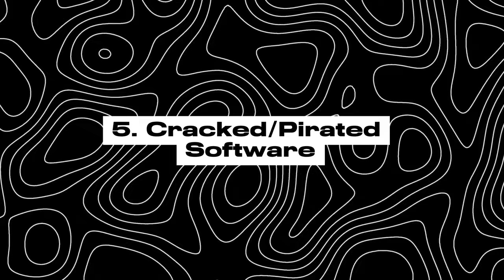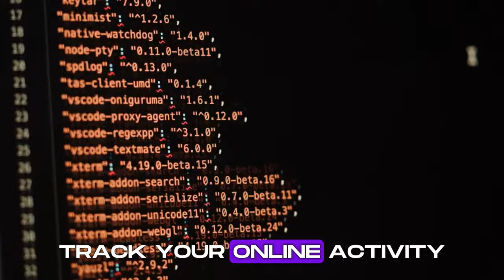5 Software/programs you should uninstall from your PC | Graphic Designers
Creative friends In this video, I'll be sharing five software programs you should uninstall from your PC right now to avoid putting your PC at risk!  Graphic designers, these tips will help you out big time.

🚫The goal of this tutorial is not just for you to copy its design, but to get the idea and understand it, then apply it to your design projects to improve your design skills. Practice every technique used in this tutorial to improve your design skills.

✅ TOOLS/RESOURCES USED IN THIS VIDEO